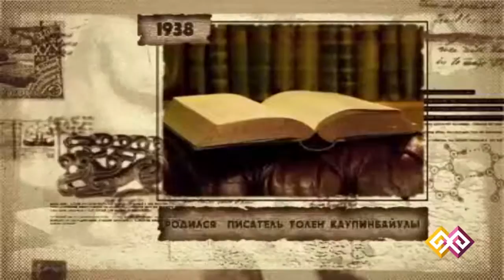"Этот день в истории" - 06.05.15